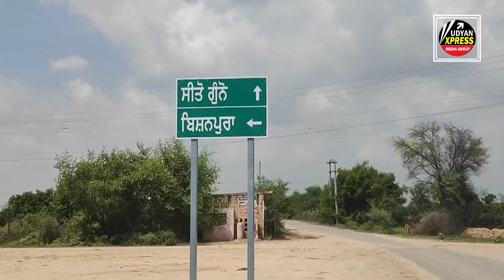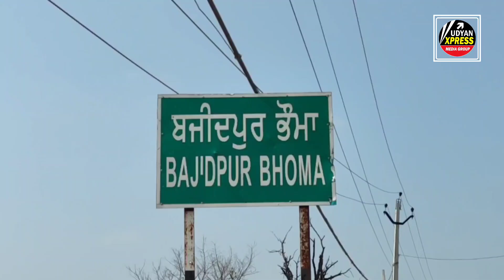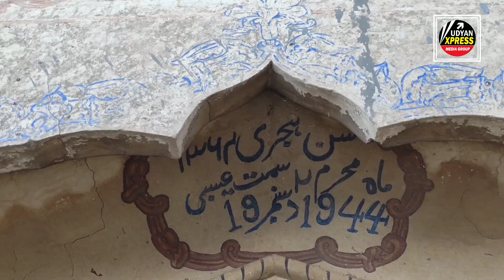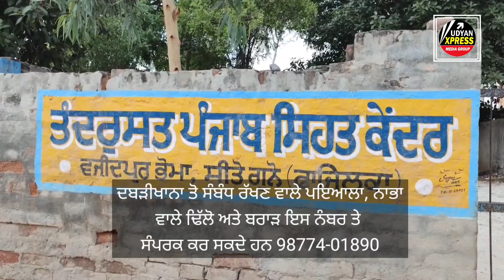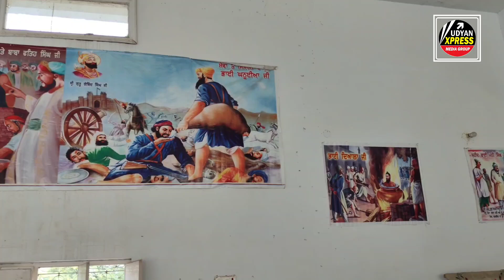ਅਬੋਹਰ ਦਾ 167 ਸਾਲ ਪੁਰਾਣਾ ਪਿੰਡ ਬਜੀਦਪੁਰ ਭੋਮਾaboharnews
ਅਬੋਹਰ ਦਾ 167 ਸਾਲ ਪੁਰਾਣਾ ਪਿੰਡ ਬਜੀਦਪੁਰ ਭੋਮਾ